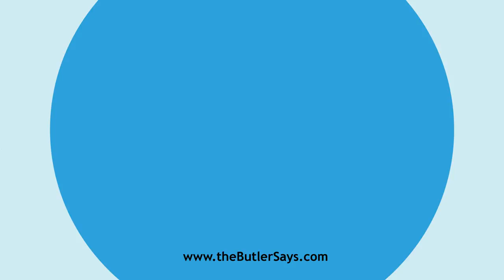Learn how to say this word: "Anient"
This is the definition of "Anient":
v. t.  Alt. of Anientise